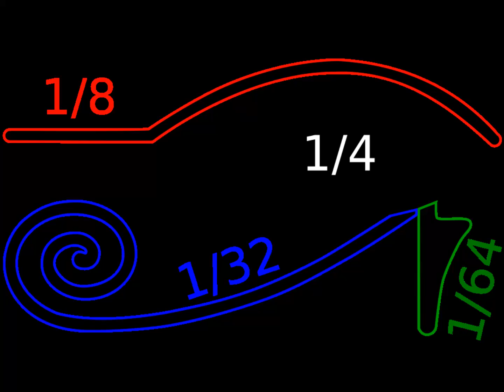STRENGTH SUN POWER EMPEROR KING KODEH JOBE CAR ENGLAND AMERICA EU PUPIL YOUYOUKODEHJOBE447432635756U